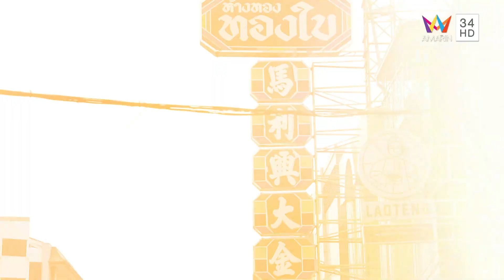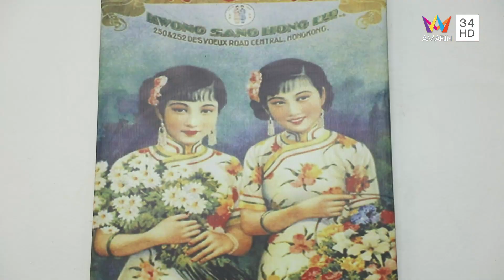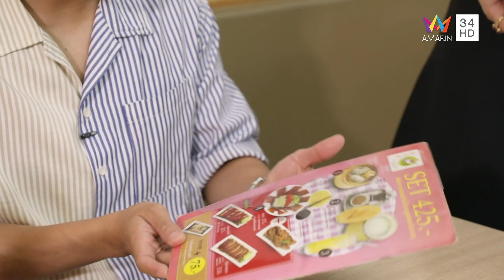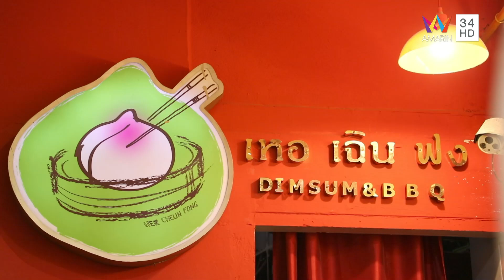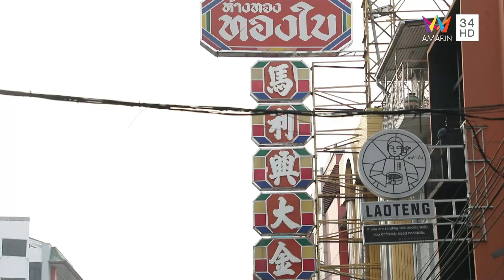ติ่มซำสไตล์ฮ่องกง @ ร้านเหอ เฉิน ฟง | ชีพจรลงพุง | 29 เม.ย. 66 (1/2)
รายการ ชีพจรลงพุง ดำเนินรายการโดย "ลิตา อินท์ชลิตา" และ  "ปอ อรรณพ" จะไปพาหาของกินของอร่อยกันที่ย่านถนนเจริญกรุง ประเดิมร้านแรก "ร้านเหอ เฉิน ฟง" ร้านติ่มซำสไตล์ฮ่องกง มีเมนูให้เลือกสารพัด นอกจากจะเด็ดที่เมนูติ่มซำ ยังมีเมนูอาหารจานเดียว ไม่ว่าจะเป็น บะหมี่เกี๊ยวกุ้งเป็ดย่าง, เป็ดปักกิ่ง, ก๋วยเตี๋ยวหน้ามันปูเจี๋ยนกุ้งสด, ข้าวเม็ดบัวเจี๋ยนกุ้งใบบัว ตบท้ายด้วยของหวาน อย่าง เต้าฮวยสด ที่เสิร์ฟมาเป็นถังเลยทีเดียว

จากนั้นไปต่อกันที่ช่วง จานอร่อย By เชฟปอ กับเมนู ซูชิแซลมอนซีฟู๊ดคาเวียร์ จะอร่อยขนาดไหนติดตามทั้งหมดได้ในรายการ